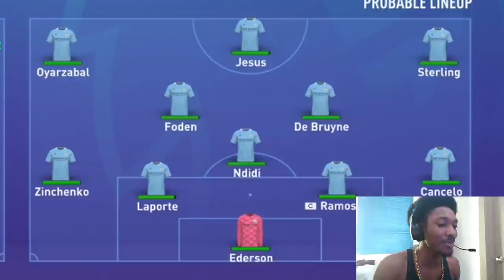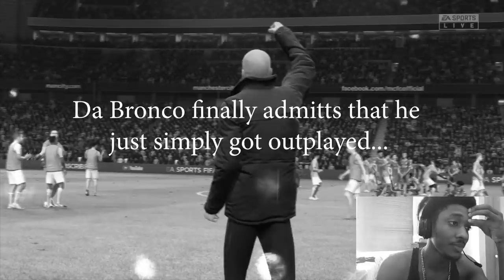Man City and Lil Bronco Goes To WAR!!! Fifa 21 MyCareer Season 3 Ep.7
Season 3 Episode 7 in Da Bronco's Fifa 21 MyCareer journey. Lil Bronco and Liverpool plays the defending Champions League Champs Manchester City and their roster is STACKED.